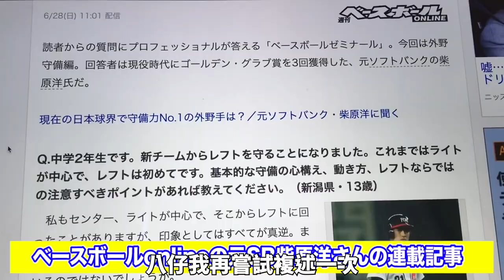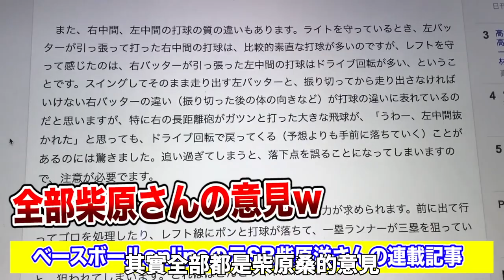【悲報？】八仔不再當右外野手了⋯換成左外野的後備｜TokusanTV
字幕非專業棒球人 有錯歡迎指正 謝謝包容